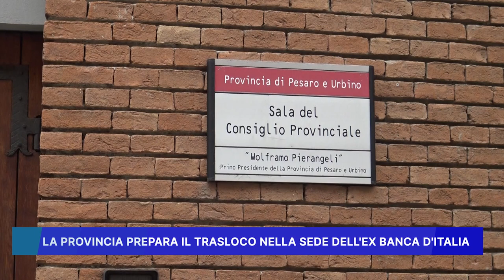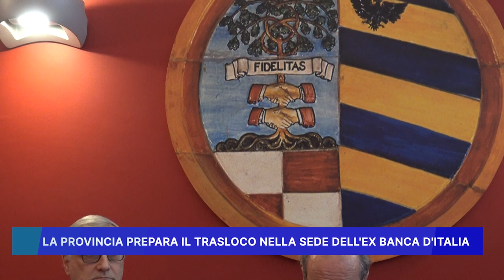LA PROVINCIA PREPARA IL TRASLOCO NELLA SEDE DELL' EX BANCA D' ITALIA